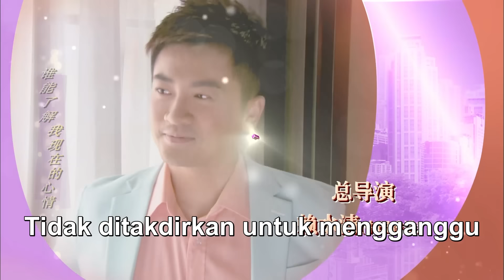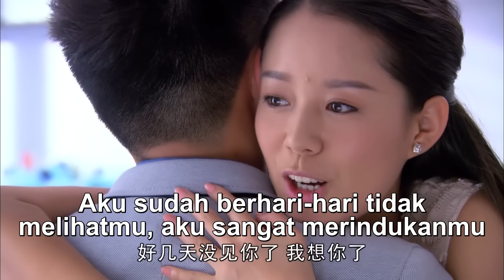[Full] Drama Populer Tiongkok 2022 | Takdir oleh Cinta Episode 20| Drama Romantis Modern Tiongkok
Sutradara: Lai Shuiqing
Pemeran: Alec Su, Qin Lan
"Takdir oleh Cinta" mengisahkan realitas yang dihadapi oleh generasi 80-an yang berpusat pada "kaum enggan menikah". Drama ini memakai metode yang lucu dan santai untuk menunjukkan pandangan hidup dan pilihan kaum muda zaman sekarang atas cinta dan pernikahan.